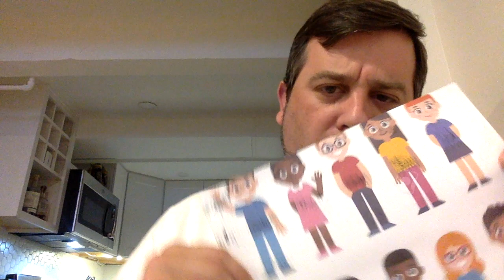Morning Assembly - Wednesday - 4-15-20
TAX DAY!  Happy Wednesday =)